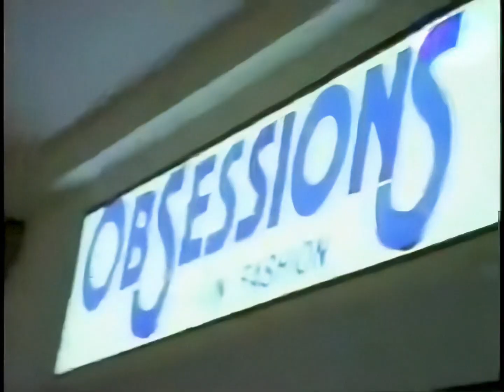Big Mouth | X-Mass Rap | 1988 | Music Video 4K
Consisting of members Chris Caffery, Johnny Milian, Kevin Hupp and Victor Murgatroyd, Big Mouth were a hard rock/rap metal band from New York City, USA. They only released one album, Quite Not Right, in 1988 that featured their single, X-Mass Rap.